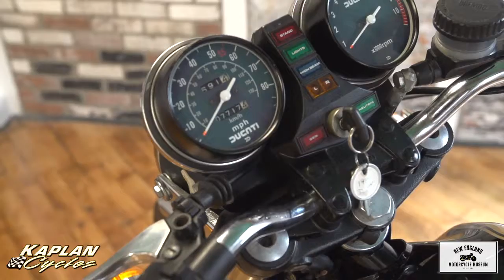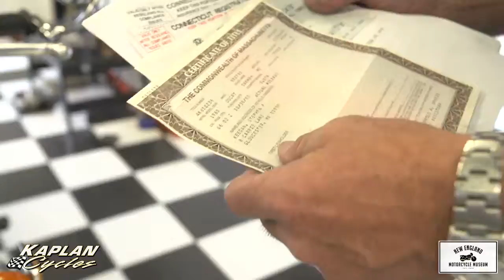1980 Ducati 900 Darmah SD